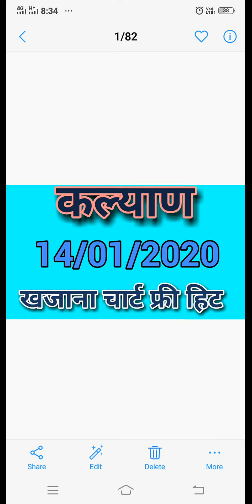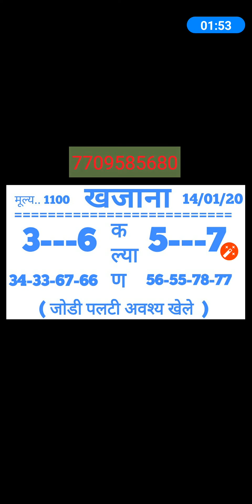KALYAN.. 14/01/2020 खजाना चार्ट फ्री हिट